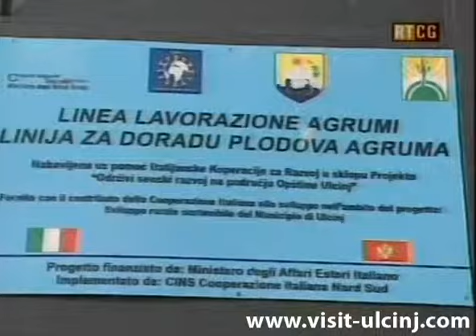Plasmani dhe Vjelja e Mandarinave në Ulqin,